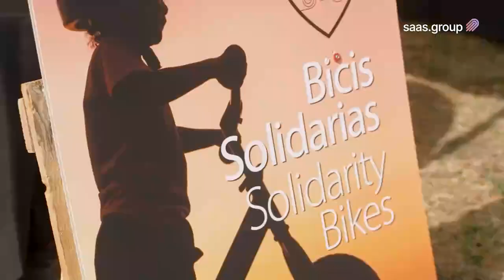Tim Schumacher/Tobias Schlottke/Ulrich Essmann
Listen to Tim Schumacher, Tobias Schlottke, and Ulrich Essmann talk about saas.group values and core strengths, building a SaaS knowledge hub, and ultimately becoming the world's biggest conglomerate of independent SaaS companies.

We were fortunate enough to film it during an incredible annual retreat, where we had the opportunity to meet pretty much all the people that we've brought together over the years.